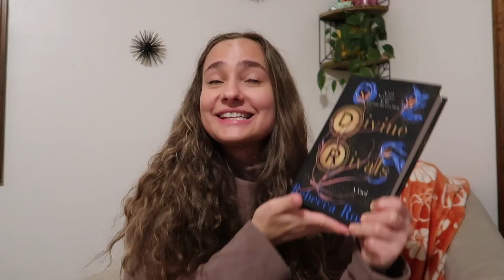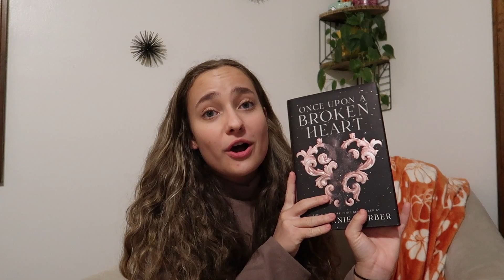Books I want to read this fall! 🍁🎃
I hope y'all enjoyed this list of books I want to get to this season. Share some of the books on your TBRs!

Goodreads: @jennajerrell